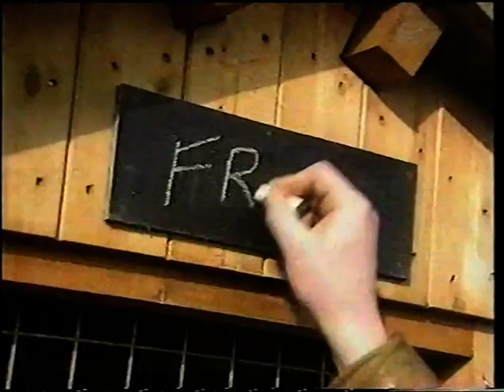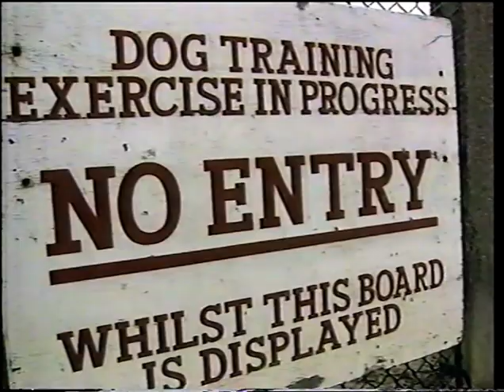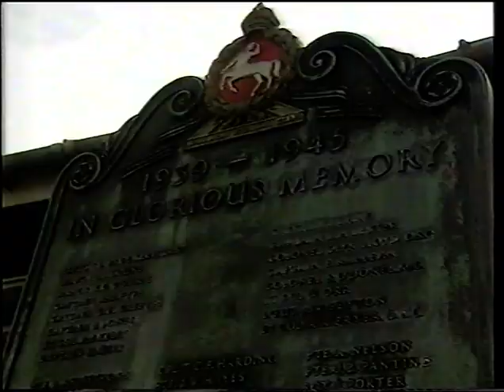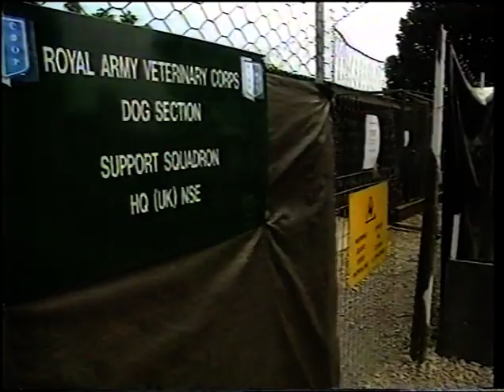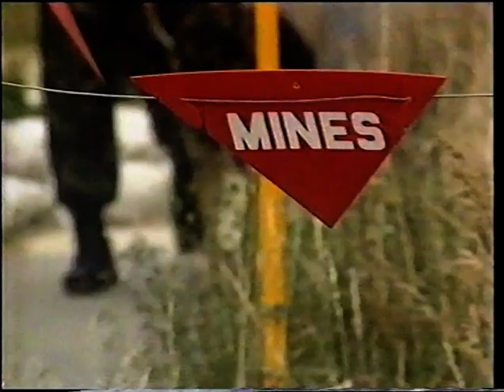Dogs UK Military Training Documentary